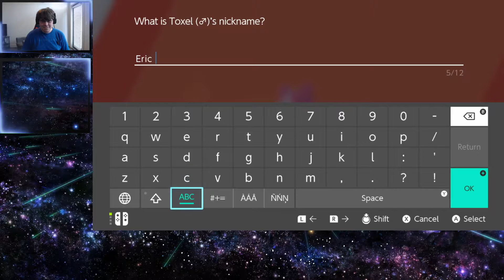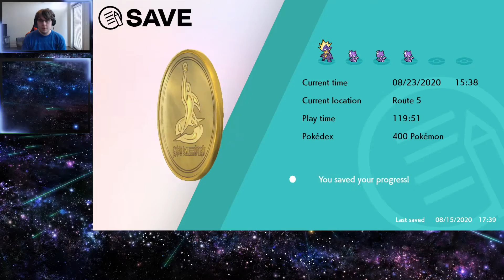My Suffering is Over! The Crimson Child of Eric is Born! (Shiny Toxel Reaction)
After more than 24 collective hours of on and off attempts of Shiny Hunting, I finally hatched a Shiny Toxel made by my Eric, the Toxtricity.

For the uninitiated, Eric is a bit of a meme in my circle of friends because I named my Toxtricity after our friend Eric, who had two other friends that I didn't know who also named their Toxtricity Eric. I thought I would make a meme out of hatching a Shiny Toxel using Eric. It took so long to hatch, that my friends actually made another meme out of my inability to hatch a shiny Toxel. BUT I GOT IT AT LONG LAST! MY SUFFERING IS OVER!